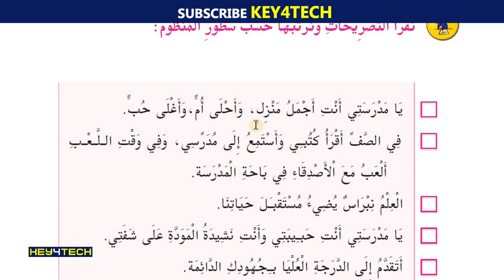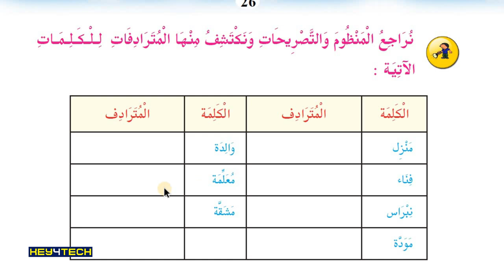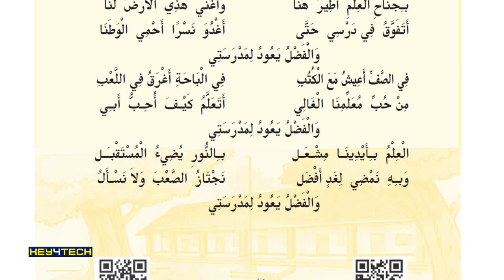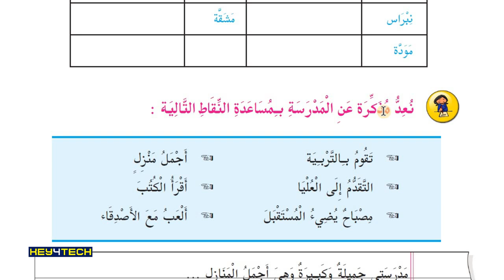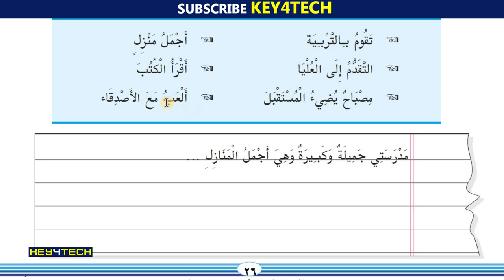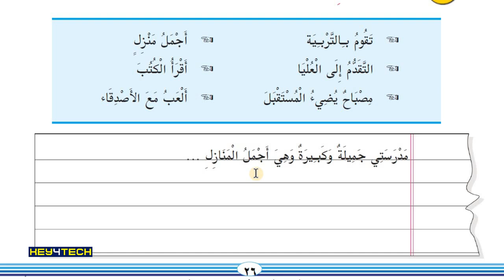SSLC Arabic | Unit I نشيد المدرسة എന്ന പാഠഭാഗം Part 3 - Page 26 | Arabic Online Class